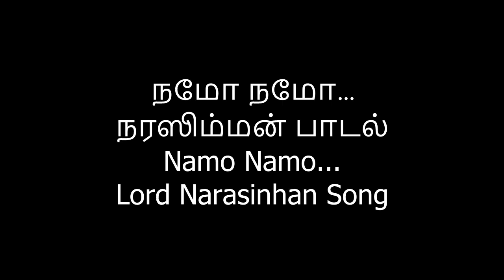நமோ நமோ...நரஸிம்மன் பாடல் Namo Namo...Lord Narasinhan Song